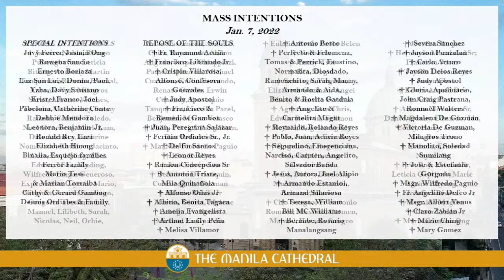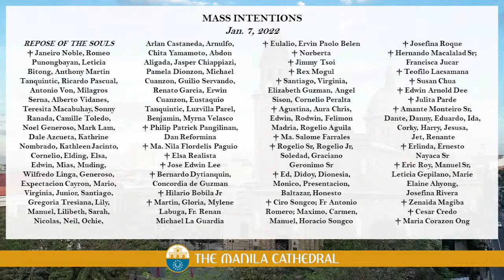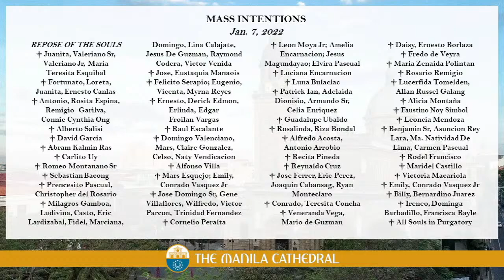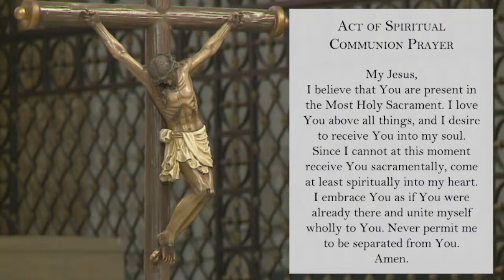Daily Mass at the Manila Cathedral - January 07, 2022 (7:30am)